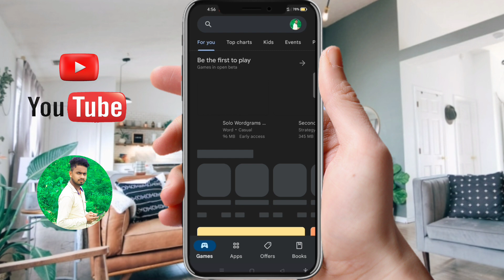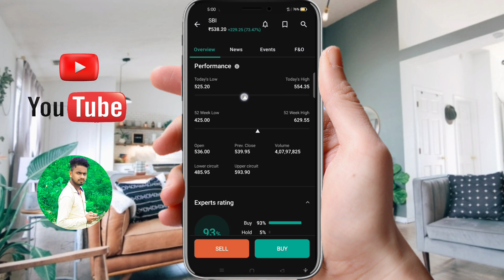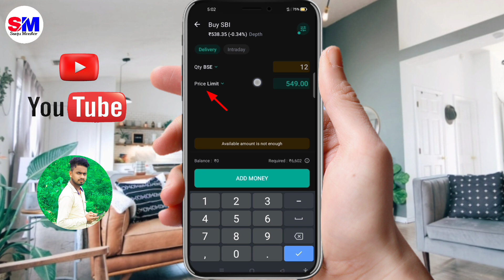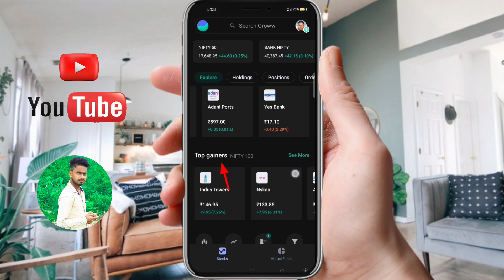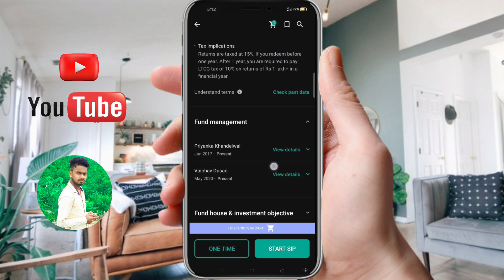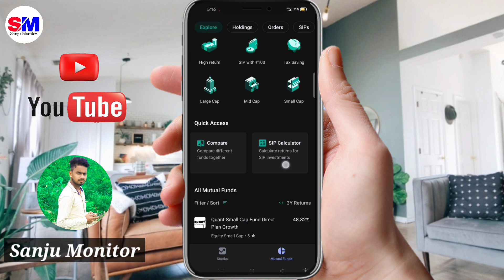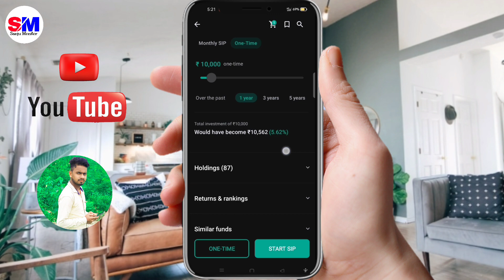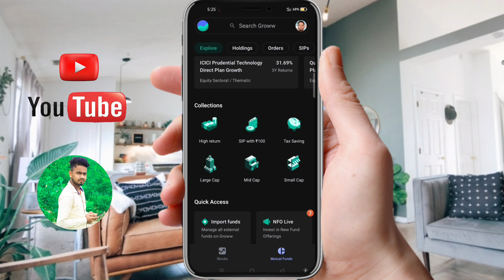How To Use Groww App | Groww App Kaise Use Kare | Groww App Full Demo 2023 | Groww Stocks Buy & Sell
basic option trading for beginner in hindi

Saurabh Raja
From - Banka Bihar(India)